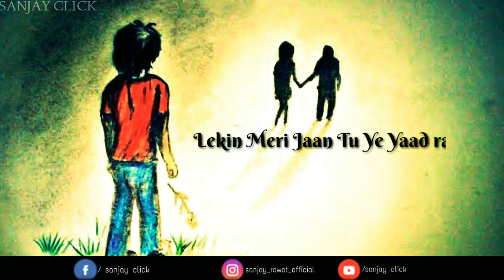😥Breakup status in Hindi-|Bewafa status in Hindi-|Breakup shayari-|S-//R-//K